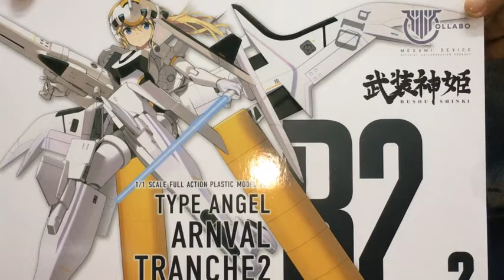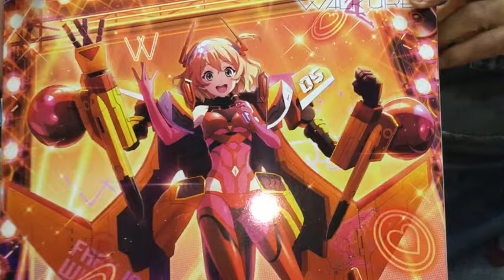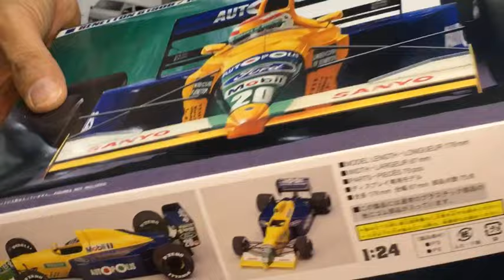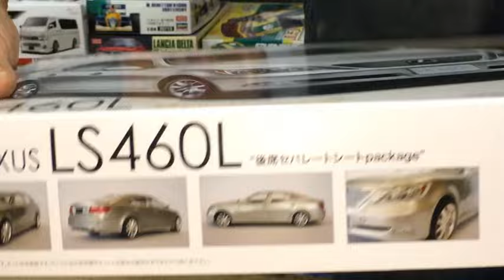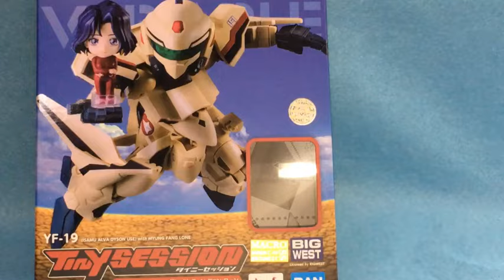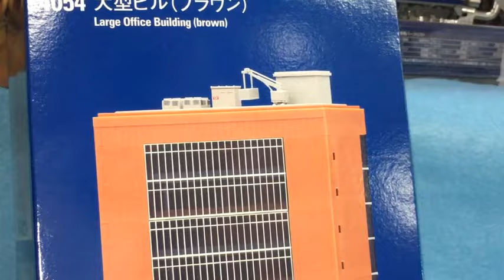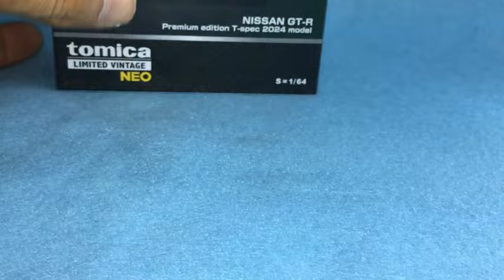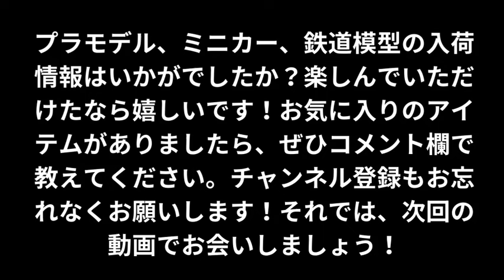【プラモデル、フィギュア、鉄道模型 、ミニカー 入荷情報】プラモデル、ミニカー、フィギュア、鉄道模型の最新入荷情報！(2024.8.24到着)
今回は、プラモデルやミニカー、フィギュア、鉄道模型の新製品と再生産品が入荷しました！お気に入りのアイテムが見つかるかも？詳しくは動画でチェックしてみてください。